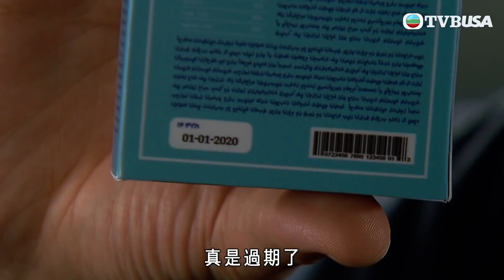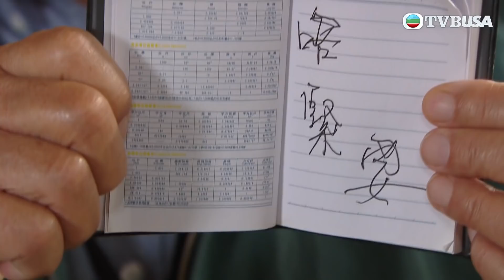愛．回家之開心速遞 第1600集 | 根叔面臨失業危機！